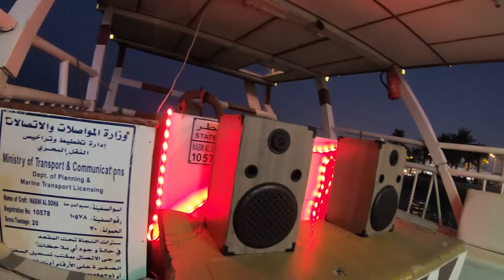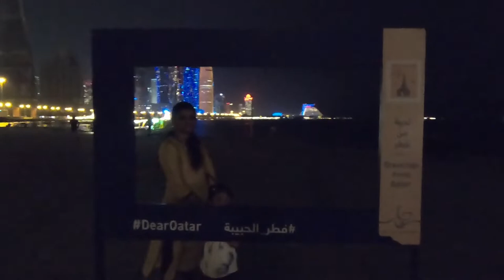ഒരു അടിപൊളി കോർണിഷ് യാത്ര // OUR CORNICHE TRIP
BEST PLACE IN QATAR FOR WEEKEND AND HOLIDAYS ENTERTAINMENT.